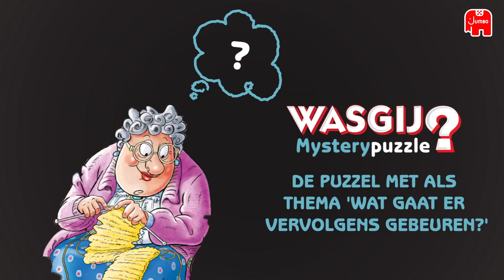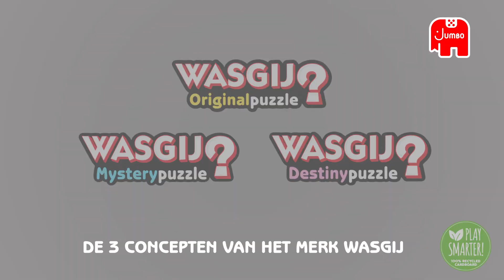Wasgij - Brand video (NL)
Puzzel niet wat je op de doos ziet ...